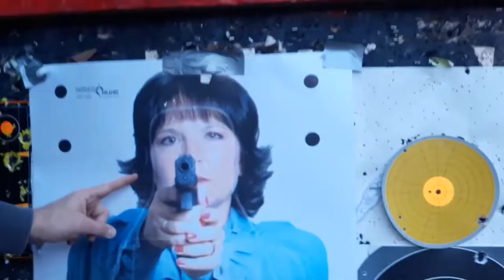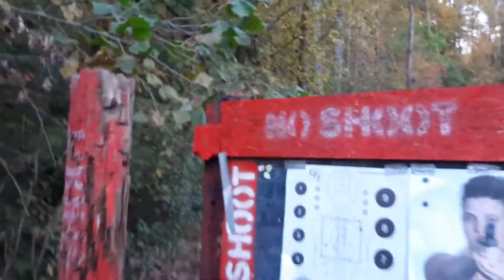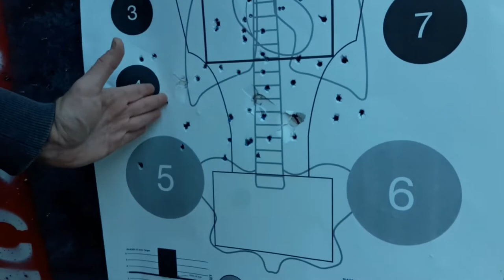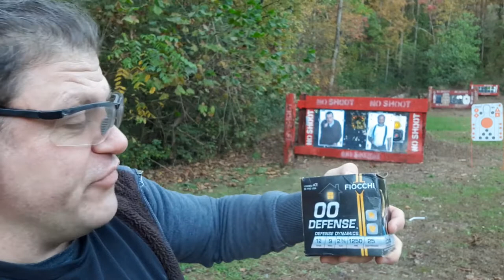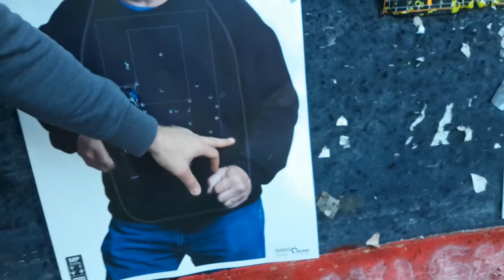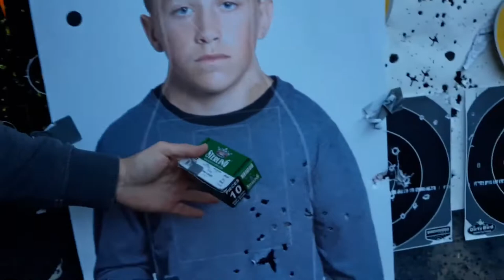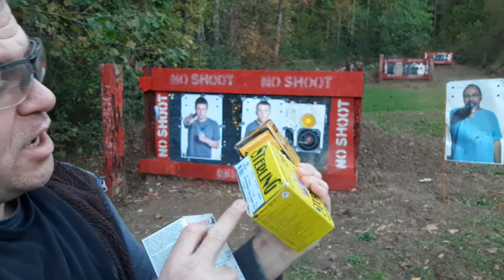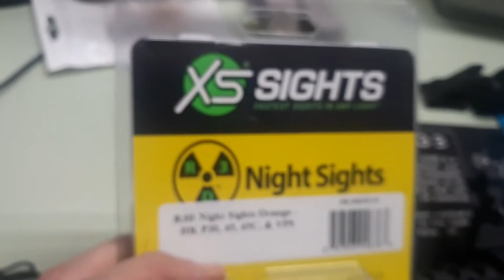Paul Harrell Like Buckshot Size Selection Home Defense Shotgun + ATI Bulldog Review! #1 vs 00 vs #4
DISCOUNTS BEST GEAR BELOW! Paul Harrell Like Buckshot Size Selection Home Defense Shotgun + ATI Bulldog Review! #1 vs 00 vs #4 XS Sights R3D & Rifle Shotgun I KNOW I AM NOT PAUL HARRELL but this was my best Attempt at Long Form Covering the Subject & Reviewing this Bulldog in THAT STYLE It is my opinions based on going through a SWAT School & being a Ballistics Nerd & Living In/Near Big Cities & Believe this will be helpful info for people.  I hope you understand Paul..and yes it is w/ respect since I am shadow banned to get the info out there. Adding on to Shotguns don't suck & Discussion debate Rebuttal Countering Military Arms Channel Why Shotguns Suck for Defense .  ASP Active Self Protection & Lucky Gunner Tell you only Federal Flight Control but they are talking 25 yard Hostage Taker Shotgun class stuff not most people's training level for under 15 yard shots & Typical Reality Where Most Groggy surprised people could use some spread transitioning vs moving targets.  DON'T BE A VICTIM, SUB to DanTheWolfman AND Pew Reviews & ALSO GET THE PRODUCTS YOU NEED LISTED BELOW for DEFENSE MOST W/DISCOUNT! 4 1/2 Hr Self-Defense DVD I am Armed Guard went through SWAT School FYI
I recommend Carrying LEGALLY EVERYDAY in a GOOD HOLSTER such as Tulster Holsters found here for 15% Off w/ code danthewolfman or I have a page with Other Options listed below!
I REALLY LIKE HAVING at least a Front Night Sight on a Carry Piece so
TRUST ME YOU NEED A GOOD GUN BELT, I use a Crossbreed or Foundation EDC Belt

You Need a Good Holster, try Tulster Above or something like a Crossbreed if you need extra comfort all day at work or have a Tactical Muffin Top.  Pocket Carry, Bellyband or special items for women may also be a good choice for you if done safely
Improve your skills w MantisX Dry Fire, especially since Ammo is still so expensive!
Why Use a Shotgun for Home Defense Lucky Gunner Ammo Hunting why shotguns suck military arms channel .410 12 gauge 20 distance distances typical average pattern patterning size explained Personal Protection Low Recoil flight flite control thefirearmguy mrgunsngear ASP Active Self Protection @PaulHarrell @LuckyGunner @ActiveSelfProtection @Militaryarmschannel @ForgottenWeapons Forgotten Weapons @hrfunk @LionquestFitness @GunSam Gun Sam hrfunk lionquest fitness police military shotguns best demonstrated concepts llc birdshot honest outlaw choosing the best stuff you should know about apartment home the chopping block vs gel ballistics How deadly are @GarandThumb Garand Thumb S&B Rio Fiocchi Defense fiochi Sterling Big Game Dram meaning what does mean herters federal minishell mini shell tnoutdoors9 toolsntargets extra brass fetcher law enforcement load loads aguila Paul Harrell Like Buckshot Size Selection Home Defense Shotgun + ATI Bulldog Review! #1 vs 00 vs #4 S&B paul harrell 1Buck better than AR PCC HD choice which for pattern patterning Self-Defense loads